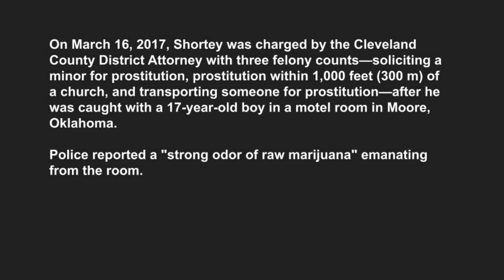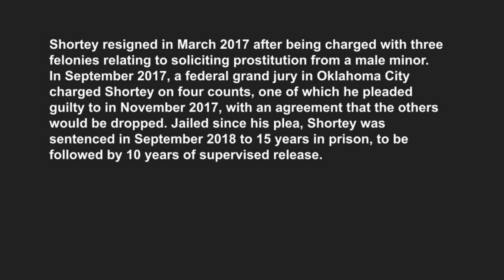Sen. Ralph Shortey - Interrogation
Interrogation of Senator Ralph Shortey.